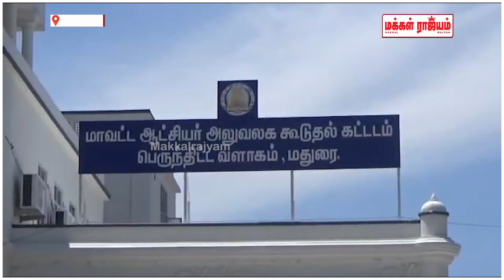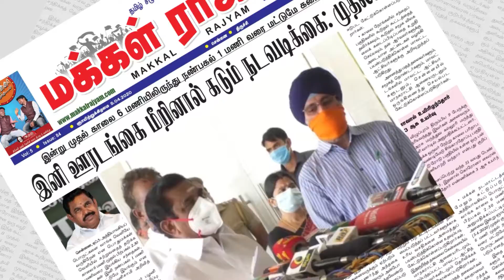ஆட்டோ ஓட்டுனர்களுக்கு ரூ.5000 நிவாரணம் வழங்க வேண்டும் இந்து முன்னணி ஆட்டோ ஓட்டுனர் சங்கம் மனு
ஆட்டோ ஓட்டுனர்களுக்கு  ரூ.5000 நிவாரணம் வழங்க வேண்டும்  இந்து முன்னணி ஆட்டோ ஓட்டுனர் சங்கம் மனு | Makkal Rajyam